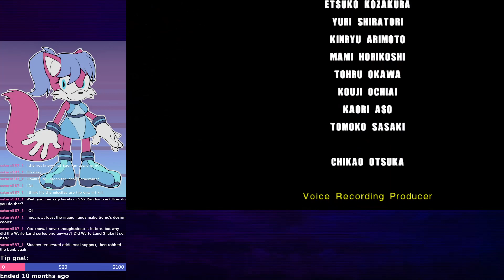SA2 Randomizer 2023-02-08 Part 2 (+CD Rando)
Putting something here because I've been slow with videos.